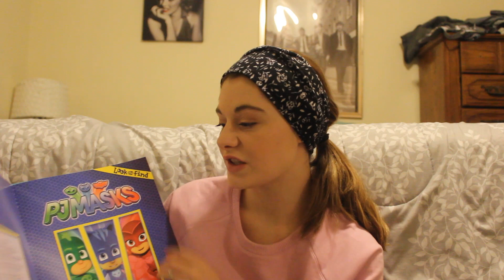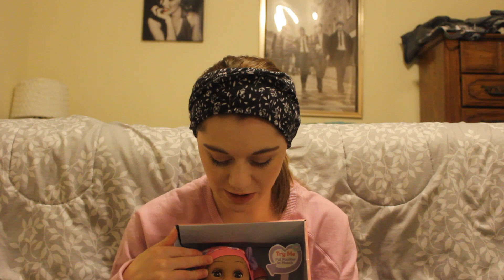What I Got My Kids For Christmas | Cassandra Smet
Merry Christmas Eve! I hope you all enjoy this what I got my kids for Christmas Video for my two toddler girls. I hope you all have a very Merry Christmas!